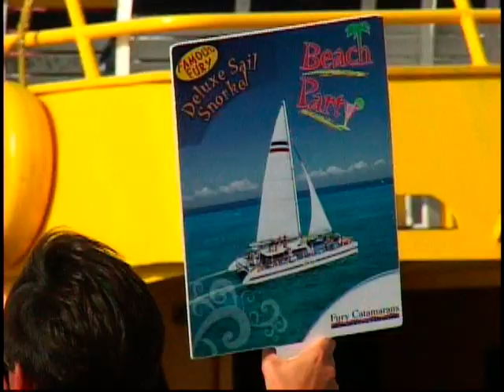Carnival Cruise 6/7/2007 M/S Fantasy Excursion Part One